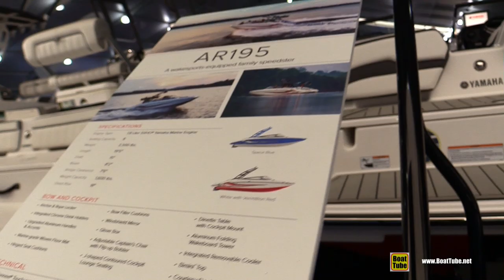2020 Yamaha AR 195 Motor Boat - Walkaround - 2020 Miami Boat Show